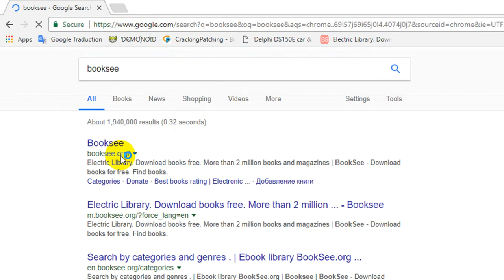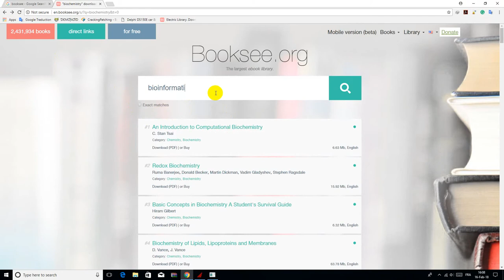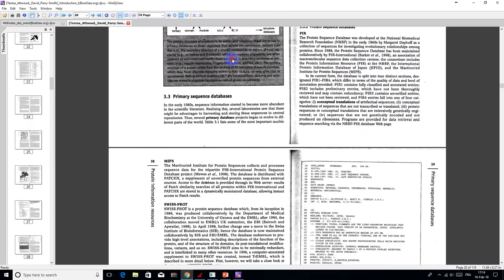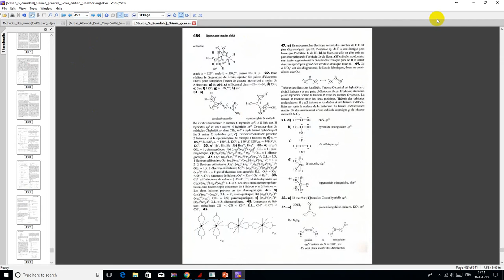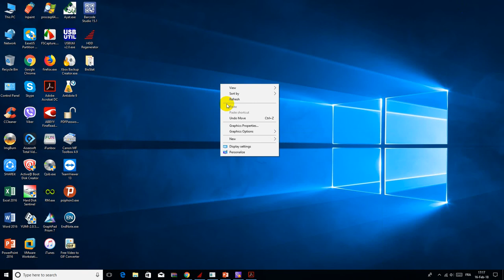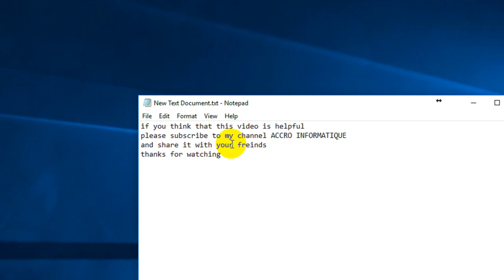How to download millions of books for free